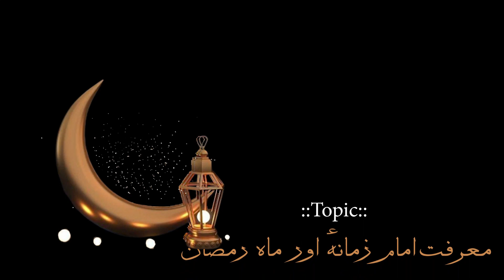Maarifat e Imam Zamana a.t.f.s. Aur Maah e Ramzan | Episode 12 | Maulana S. Zaer Husain Naqvi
Maarifat e Imam Zamana a.t.f.s. Aur Maah e Ramzan
Episode 12 || Ramzan Special Lecture
Orator : Maulana S. Zaer Husain Naqvi
Director & Producer : S. S. Shaukat Abidi
Global Relased : GRAFH AGENCY Lucknow India

Our Branch Office :
GRAFH AGENCY

Cameraman : Rahul Singh Chauhan, Mehdi Haider
Graphic Designer : Murtuza K. Bhurani, Syed Yasir Husain
Host & Reporter : FATIMEH LIYAKATALI Tanzania
Production Manager : Mahtab Husain & Mahmood Rizvi
Video Editor : M. Abuzer Kintoori